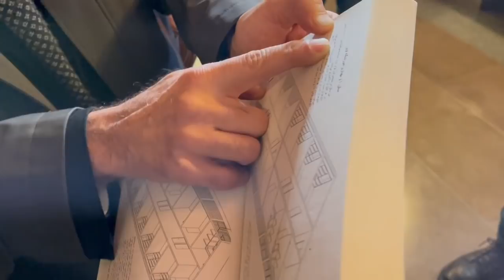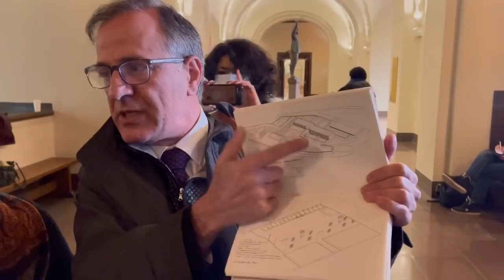جلسه ۴۳دادگاه حمید نوری: صحبت‌های ایرج مصداقی در پایان نوبت صبح روز اول دفاع نوری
🔹بخش اول دادگاه حمید نوری در نوبت صبح به پایان رسید.

صحبت‌ها‌ و تحلیل ایرج مصداقی درباره بخش اول صحبت‌های حمید_نوری.
نوری بسیاری از مواردی که در کتاب‌های ایرج مصداقی درباره بندهای زندان اوین و کارمندان زندان آمده را تایید کرد.